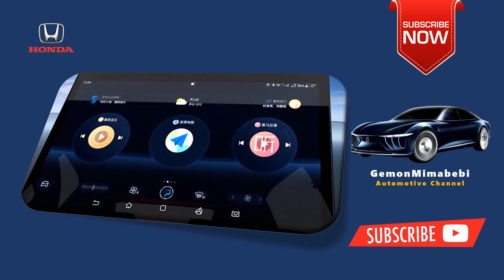The 2023 2024 BYD SEAGULL ❓❗ Overview Price Specs & Release date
And with good reason: the Seagull will cost a mere 78,000 yuan (about $11,200, as of early May) and, with two available versions, travel 305 to 405 kilometers (about 190 to 252 miles) per charge, according to Reuters.
How much is the BYD seagull?
roughly $11,000
Chinese electric-car maker BYD launched the Seagull, a ridiculously cheap hatchback. It costs roughly $11,000 to start and offers up to 251 miles of range, according to BYD.
How much is the BYD Seagull EV in China?
The Seagull was officially launched at 73,800 yuan ($10,690).
BYD Seagull is officially launched
Length × width × height: 3.780×1.715×1.540 mm.
Wheelbase: 2.500 mm.
Wheel base front/rear: 1.500 mm.
Minimum turning radius: 4,9 meters.
Tire specifications: 165/65 R15 (entry level version) and 175/55 R16 (for mid and high level versions)
Seats: 4 (rear seat folds in one piece)

Gemonmimabebi